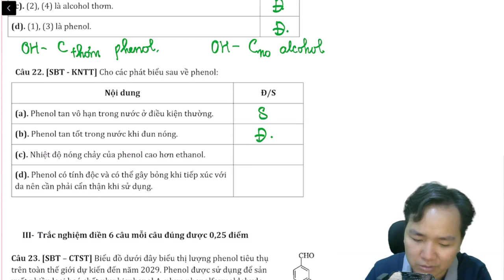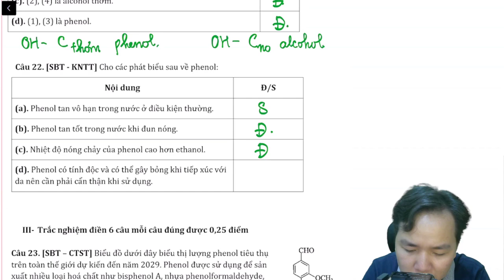Cho các phát biểu sau về phenol:(a). Phenol tan vô hạn trong nước ở điều kiện thường.